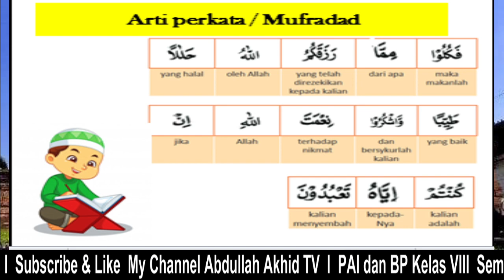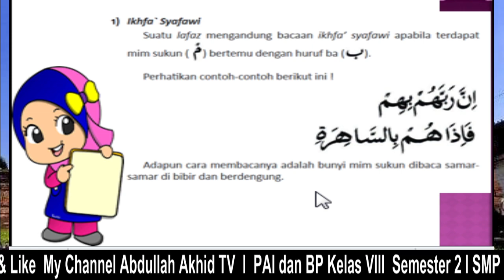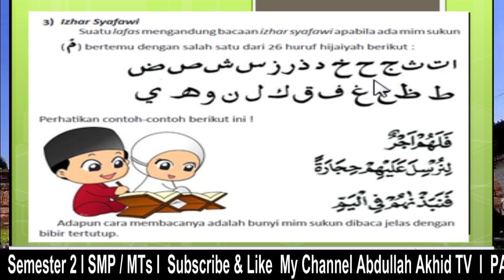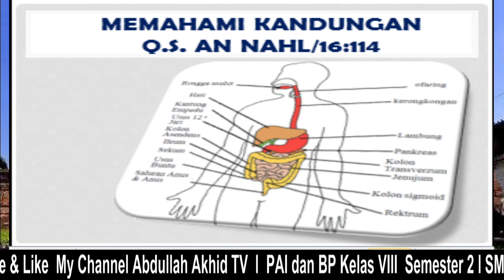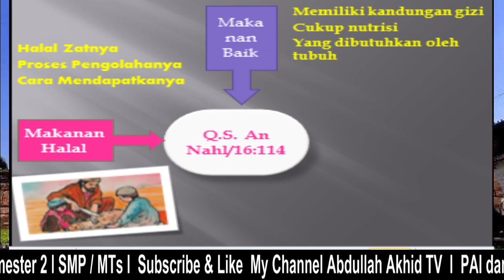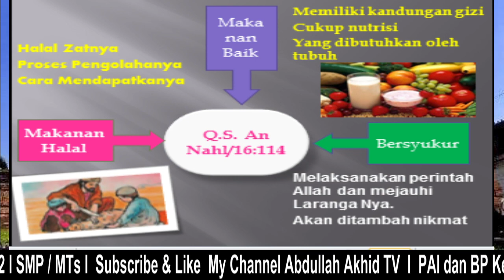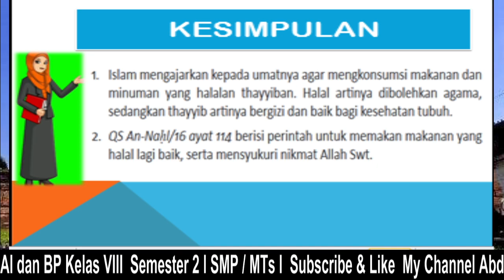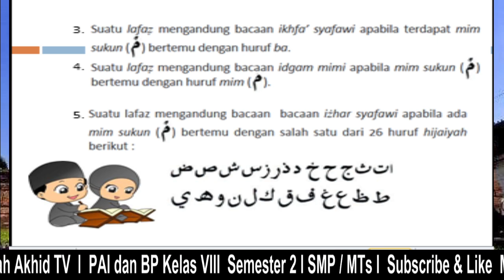Material Grade 8th " Makanan yang Halal dan Baik"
MAKANAN YANG HALAL DAN BAIK PAI SMP KELAS 8